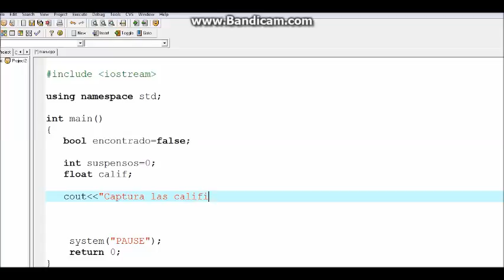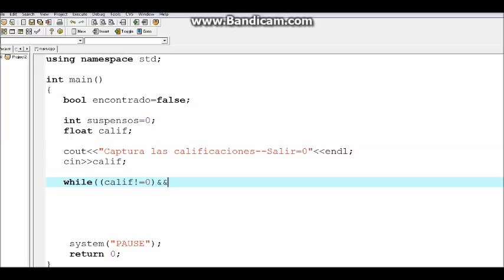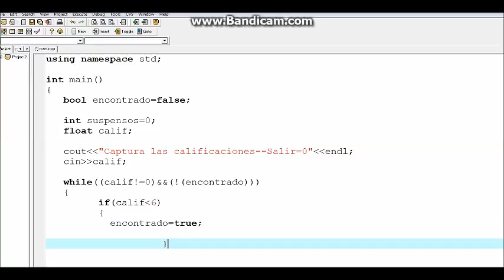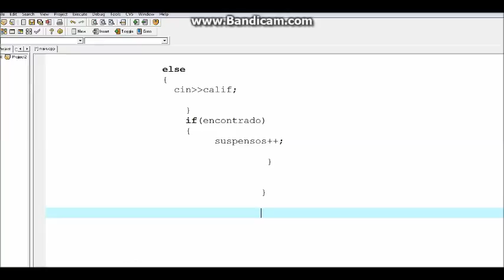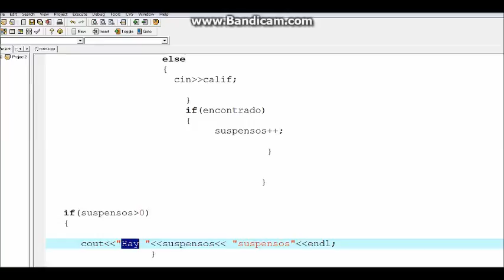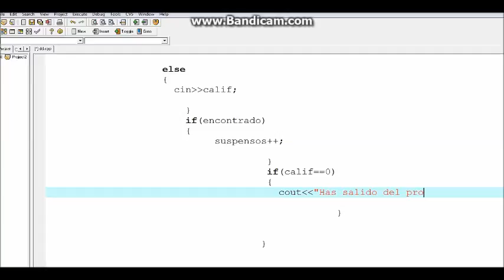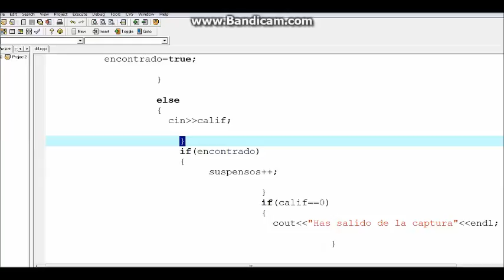Programa en C++ que diga si reprobaste o no.